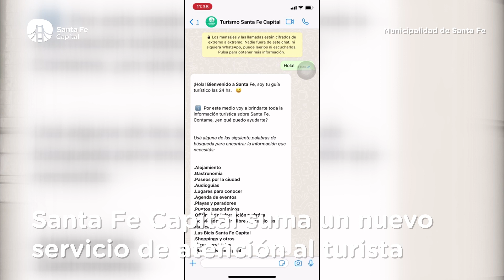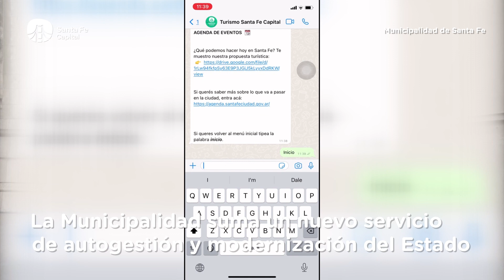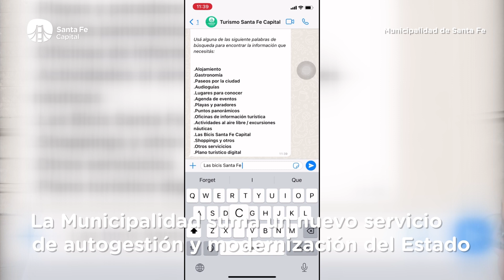Santa Fe Capital suma un nuevo servicio de atención al turista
Se trata de un chatbot, es decir, un software para brindar información de interés turístico a los visitantes a través de la plataforma de mensajería WhatsApp. De esta manera, la Municipalidad suma un nuevo servicio de autogestión y modernización del Estado para turistas, excursionistas, vecinas y vecinos de la ciudad.